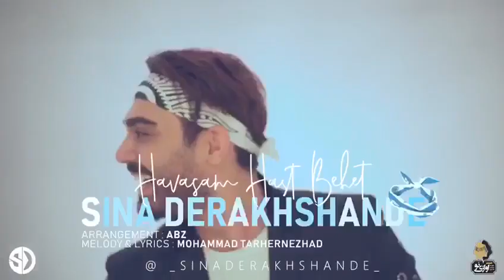Sina Derakhshande - Havasam Hast Behet | OFFICIAL TRAILER ( سینا درخشنده - هواسم هست بهت )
Sina Derakhshande - Havasam Hast Behet | ORIGINAL TRAILER

Persian Lyrics:
شاید باورت نشه ولی عاشقت شدم
چه فرقی میکنه تو عاشقی یا خودم
 شاید باورت نشه من و تو مسافریم
همین قشنگه که تا آخرش با هم بریم

حواستم نباشه حواسم هست بهت
 به خاطر دلم جونمو میدم بهت

اصلا هرچی که بگی با شما که راه میام
 آخه من برای کی این همه کوتاه میام
میگی حسودی میکنن حس خاصم به توئه
 توام کیف میکنی من حواسم به توئه

@Sina Derakhshande
@Avazi No Records